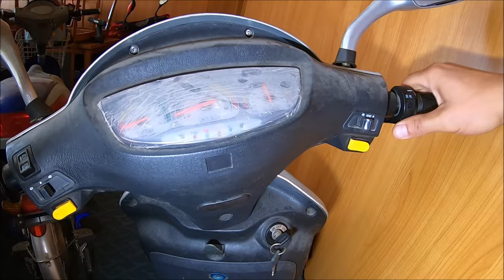Restauracja pełna tajemnic ,skutery ,biura pełne komputerów. Co tu się wydarzyło 😱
.Restauracja należała do Chińskiego Mafiozy!!
u góry był budynek mieszkalny i biura po środku pokoje do wynajęcia .a na samym dole restauracja . Właściciel w raz z rodziną znikł.Co tak naprawdę się wydarzyło